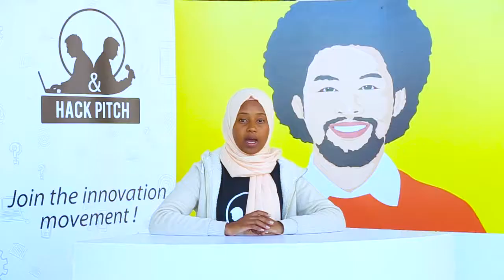Feed Back Porteur projet 1 "Guidine"